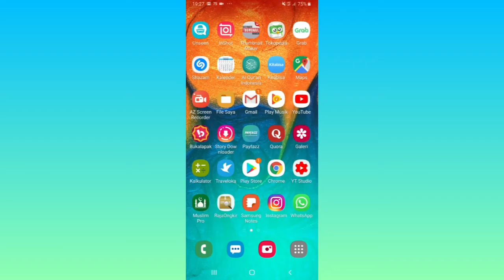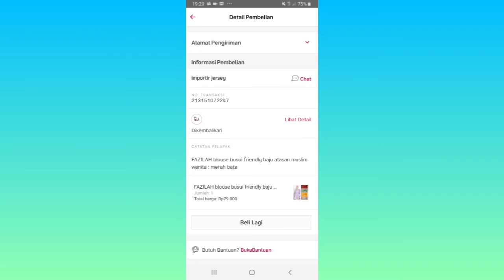Cara Membatalkan Pesanan COD di Bukalapak